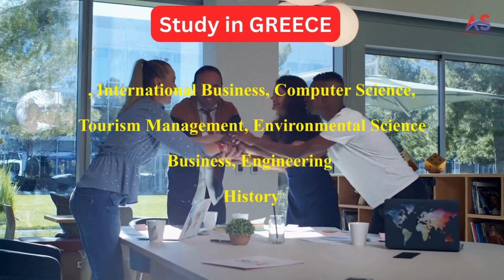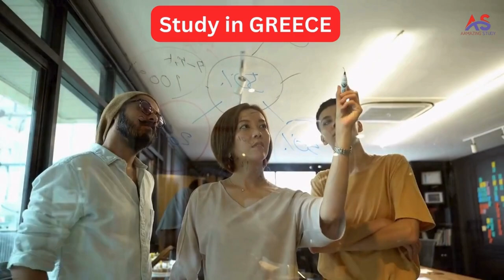How to Go Abroad for Higher Studies from India | Study in Greece from India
How to Go abroad for Higher Studies from India
Student VISA Consultants in India